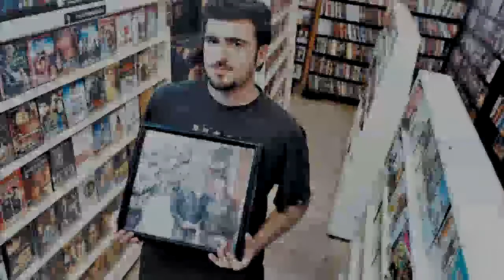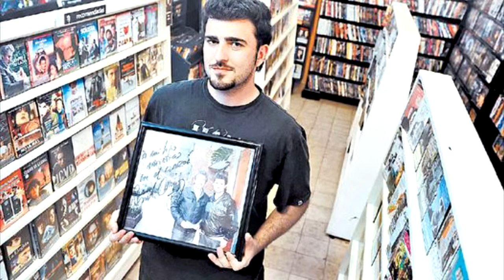Entrevista con Gonzalo Roldán | Sin Subtítulos 13/09/2013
¡Más noticias de cine y series en la PÁGINA WEB del programa!

¡Visiten y comenten!

Escuchen el programa EN VIVO, todos los Viernes a las 20hs, por Frecuencia Zero, FM 92.5, o por INTERNET, con el siguiente link: